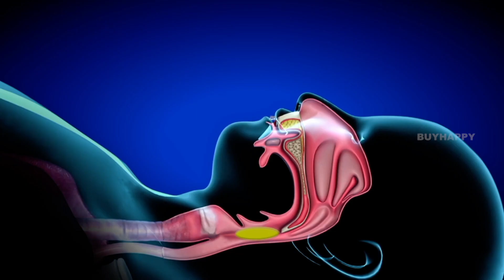VIP SNORE CARE OIL KANNADA SWAMINATHAN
Snoring is a very common condition that can affect anyone. It is found more frequently in men and people who are overweight.

Snoring occurs when the flow of air through the mouth and nose is physically obstructed. Reason for this obstruction can be varied.

Habitual snoring can be a sign of a serious health problem, including obstructive sleep apnea. Sleep apnea creates several health problems. Therefore, it has to be treated and brought into control at the earliest.

There are countless temporary remedies available for snoring such as nasal devices, bands, drops etc.

Treatments for snoring is a long process that starts with some scanning and sleep study and may end up with an airway surgery.

Buy Happy Introduces VIP SNORE CARE OIL

1st Time Ever in the World…

Herbal Way to Healthy Sleep

VIP Snore Care Oil controls snoring, improves sleep quality Prevents nasal congestion and helps to relieve stress.

It is 100 % Natural and is a blend of many herbal ingredients and there are no chemicals used.

Results in just 7 days.